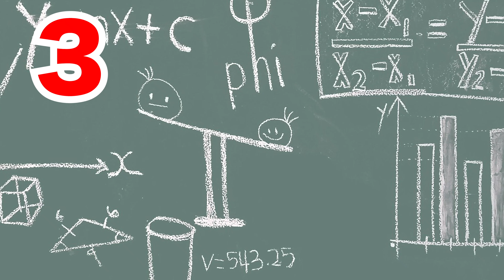【GRE】海外大学院合格へテストを攻略した方法